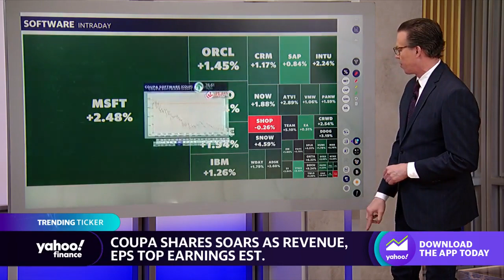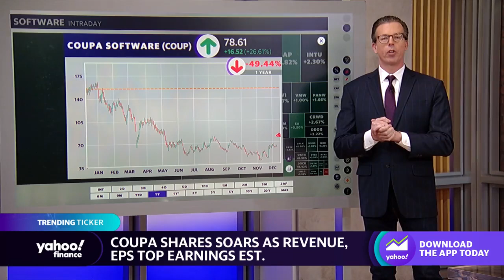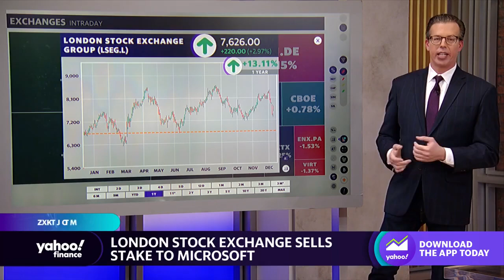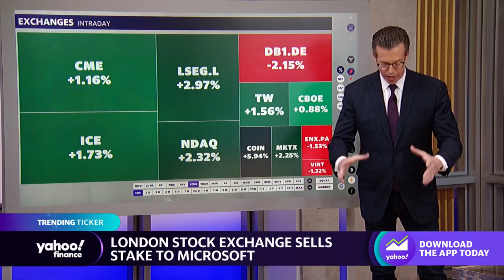Stocks in focus: CVS, Walgreens, Coupa Software, Microsoft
Yahoo Finance's Jared Blikre highlights which stocks and sectors to watch at the closing bell.